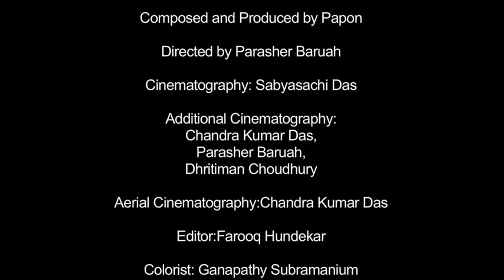Namami Brahmaputra Theme song (Assamese)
Theme song (Assamese) for Namami Brahmaputra - Biggest river festival of India